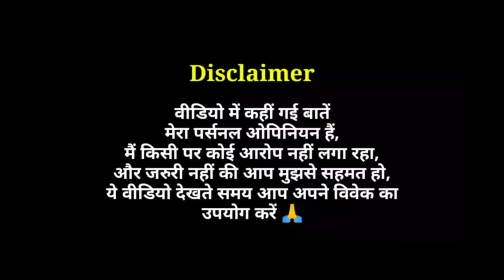Shaurya Film के Kay Kay Menon के Scene की सच्चाई | Bollywood की इस Film में अलगाववादी Narrative ?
Shaurya Movie Kay Kay Menon Interrogation Scene Review

Shaurya (English: Gallantry) is a 2008 courtroom drama film directed by Samar Khan, starring Kay Kay Menon, Rahul Bose, Javed Jaffrey, Deepak Dobriyal and Minissha Lamba.